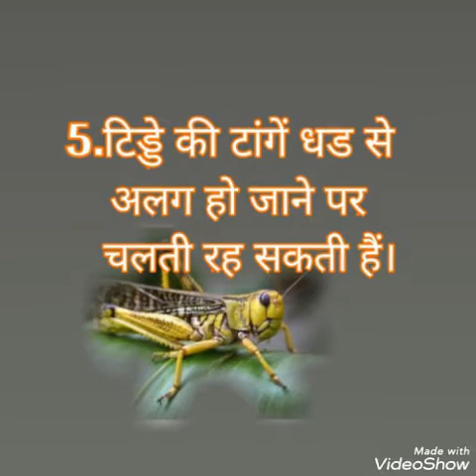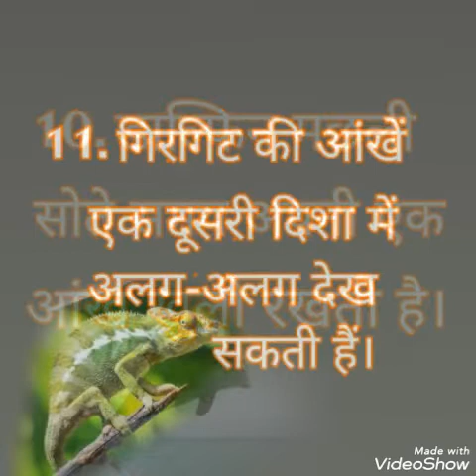,Is video me machli chuha tiddi machar ghongha dalfin girgit kachua adi praniyon ke bare me janege,,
EDUCATIONAL BATEN, EDUCATION, KNOWLEDGE WADI, GHONGHA BINA GHAYAL BLED KI DHAR PAR CHAL SAKTA HAI, SHUTURMURG KI EK FAIT ADMI KI JAAN LE SAKTI HAI, SANSAAR ME EK SEKEND ME 4 BACHCHE PAIDA HOTE HAIN, SAMANY GYAN, GK,